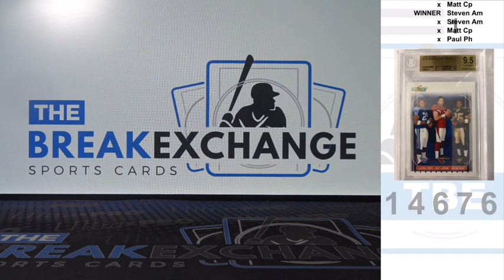RAZZ 2006 Score LenDale White Matt Leinart Reggie Bush BGS 9 5 Break ID 14676